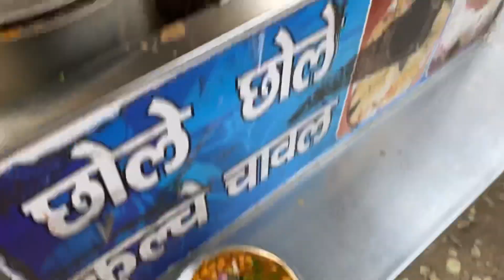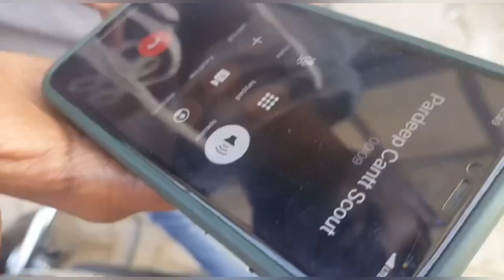mini sunday vlog!AMBALA CANTT❤️ambala umb vloger